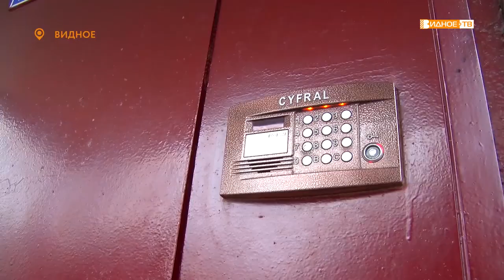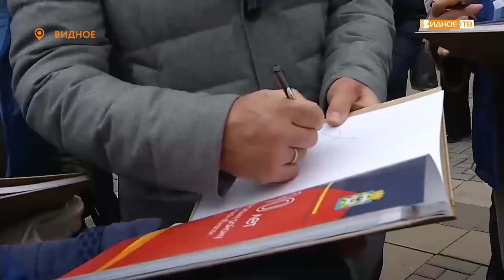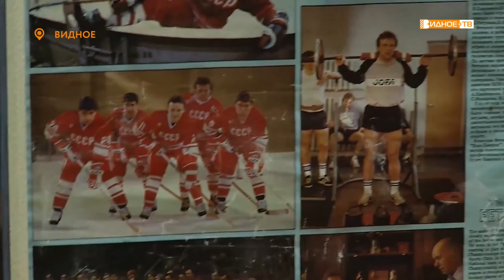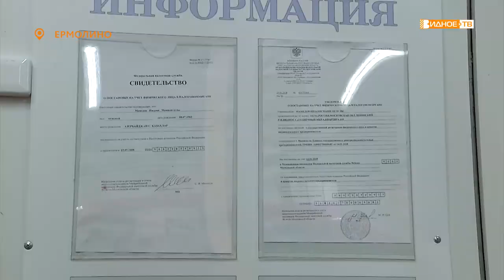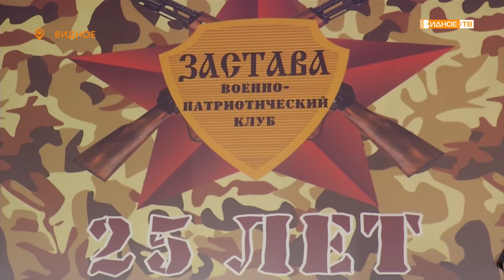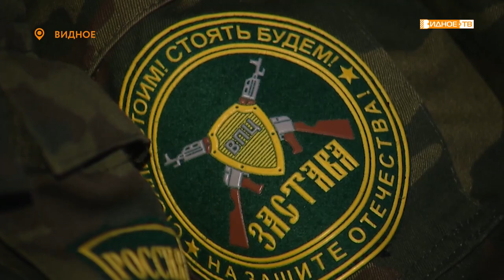Новости телеканала Видное-ТВ (27.11.2019 - среда)